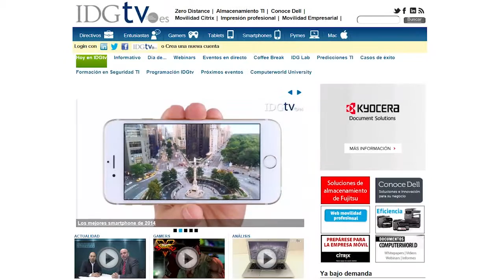El principal reto es conseguir un diseño racional de las nanopartículas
Entrevista realizada a Jesús Martínez, doctor en Química y experto en nanotecnología, durante el I Workshop sobre los desafíos profesionales de la medicina en la era digital.